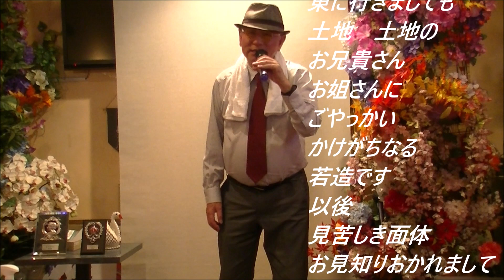渥美 清 男はつらいよ【歌詞あり】Cover 増田和雄さん！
当店は、歌を唄うことが好きな方たちが集まるお店です！
YouTube撮影も常時行っております！
詳しくは、０３－３６５８－５３０５まで！
総武線【小岩駅】徒歩５分！【休日】月曜日！